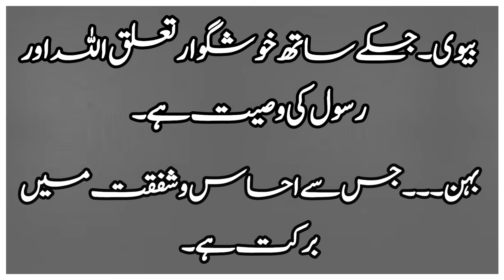4 Khawateen-ہر مومن کے لیے چار معزز خواتین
4Khawateen ہر مومن کے لیے چار معزز خواتین

 hadees sharif, hadees,
 hadees Mubarak,
hadees mubarak in urdu,
 hadees pak,
hadees sharif hindi,
Nabi Pak Nay Farmaya,
 Rasool Allah ne farmaya,
 Hazrat muhammad SAW ka Farman in urdu,
hadees status,
 urdu hadees,
hadis sharif,
 bukhari sharif ki hadees,
hadees shareef,
 bukhari hadees,
 hadees nabvi hadees in hindi,